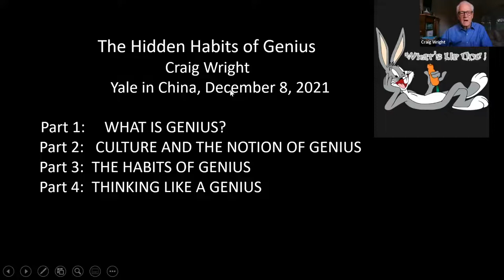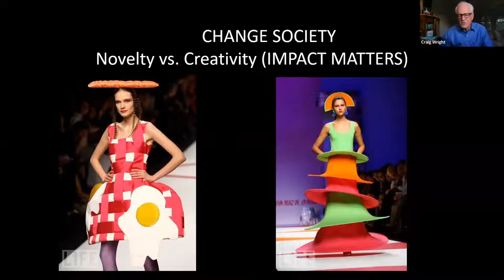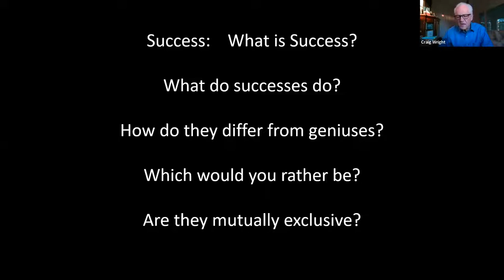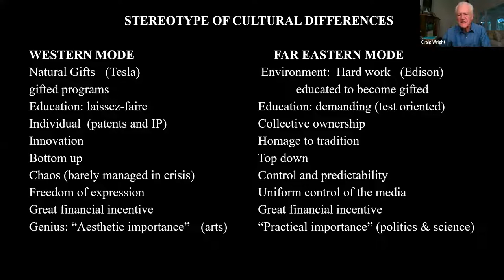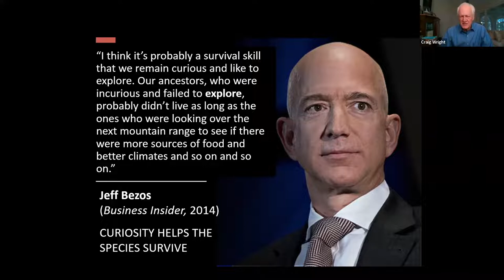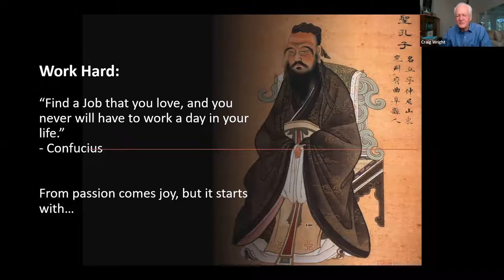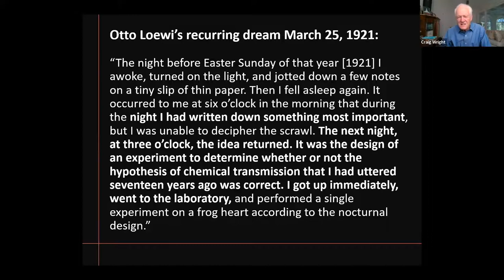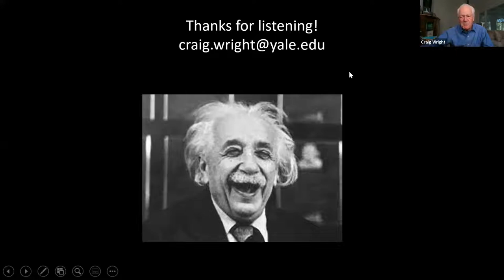2021.12.08 Beyond Talent, IQ, and Grit, Yale Prof. Craig Wright Unlocks The Hidden Habits of Genius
At Yale, Craig Wright, Henry L & Lucy G Moses Professor Emeritus of Music at Yale University, developed an interdisciplinary course, "Exploring the Nature of Genius,” which has attracted a strong following in Yale's Humanities program. Recently, he has turned his professional research away from early music to Mozart and the concept of genius, and has a book called The Hidden Habits of Genius: Beyond Talent, IQ, and Grit—Unlocking the Secrets of Greatness published.

On December 8, Craig Wright is invited by Yale Center Beijing to share what he has found in the study on genius, as the title of his most recent book suggests.